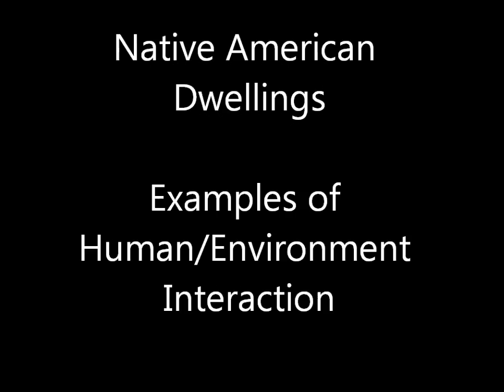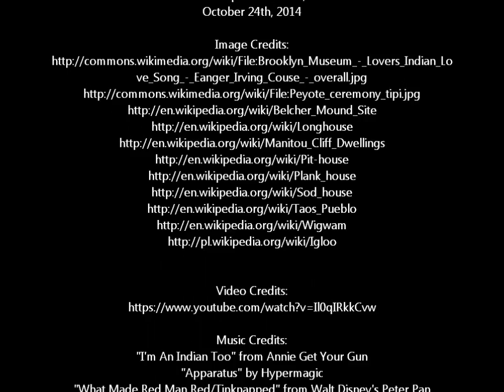Native American Dwellings by Christopher Peterson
A brief visual introductory presentation about various Native American dwelling structures, showing how those structures reflect the human/environmental interaction.